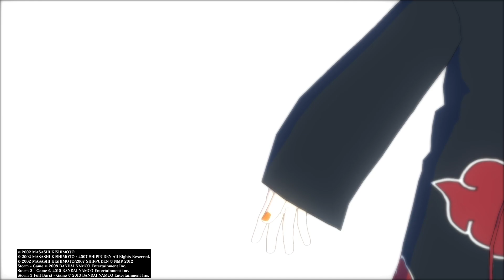LAST MISSON! Playing NARUTO SHIPPUDEN: Ultimate Ninja STORM TRILOGY LAST PART 2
Naruto series